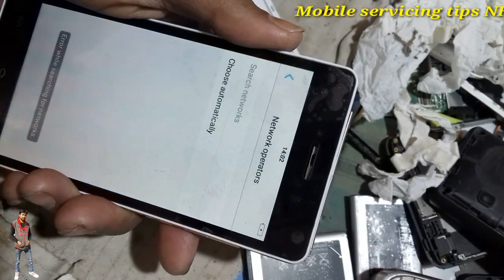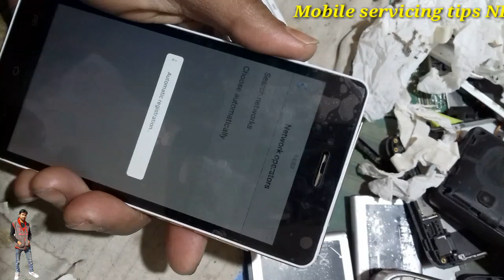vivo y51l network problem solution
any mobile network solution all time working 10000
vivo y51l 4g network problem solution
all android mobile network problem solution